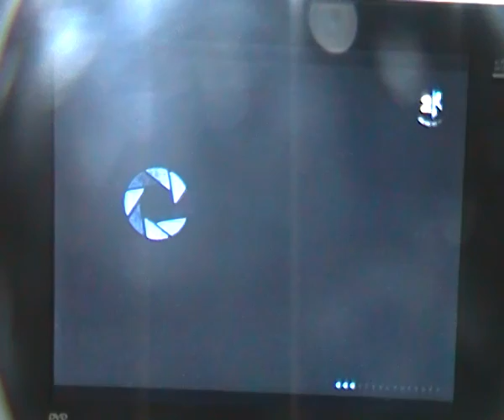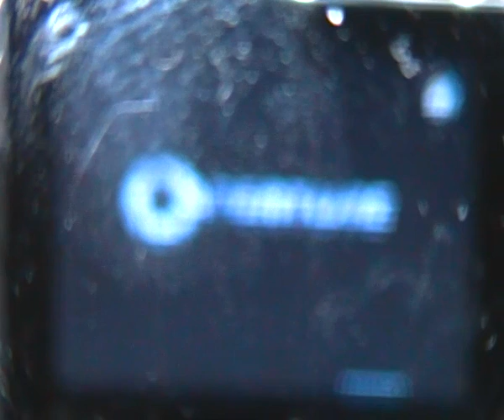Portal 2 Playthrough Part 2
portal 2 walkthrough/lets play part 2